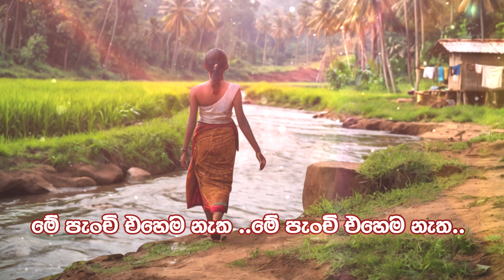Lenchina Penchi - Shashika nisansala - Preethi Randeniya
Song - Lenchina penchi
Vocal Shashika nisansala
Lyrics preethi Randeniya
Music Nawarathna Gamage
Visual Sanjeewa peththawadu